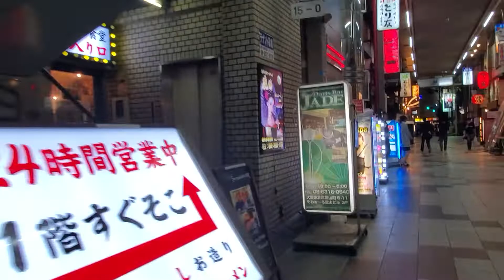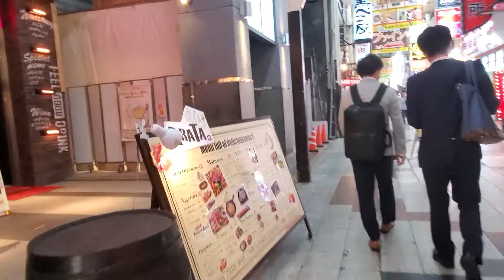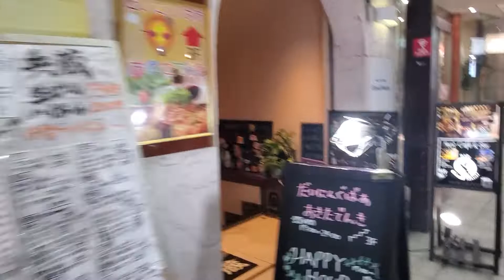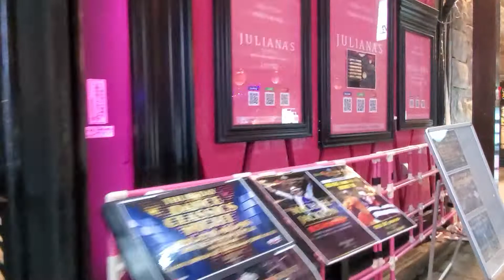【終電前/駅周辺/散策動画】梅田バッティングドーム～中通商店街～阪急東通り商店街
【終電前/駅周辺/散策動画】

Osaka Metoro 中崎町駅から(徒歩2分)・阪急大阪梅田駅(徒歩7分)↓
梅田バッティングドーム前(交差点)辺り～中通商店街～阪急東通商店街～LAWSON北区扇町通り店(大原簿記 法律専門学校 梅田校斜め向かい側 )付近までの(終電1時間30分前)様子です。

◆昼間は､サラリーマンやOLの憩いの場所としても賑わいを見せる堂山町。

夕方になると街の様子も一変！

夕方～深夜まで賑わっています。

また､様々な店舗があり､居酒屋・立呑屋・カラオケ・食堂・レストラン・寿司屋・グルメ・一風､変わった飲食店など・その他にも､BARやスナック､風俗街でもある。また一歩､路地奥には 西日本最大級のゲイタウン(BAR・サウナ・グッズSHOP)があり賑わいを博している、不思議な街ですw

◆◇最寄りの観光地・施設のご案内

◆参考ソース：梅田バッティングドーム(公式)ページ

◆参考ソース：阪急中通商店街(公式)ページ

2:59辺り～東西に連なる商店街↓

◆◇堂山町についてのご案内◆◇

堂山町は阪急大阪梅田駅 南東に位置し､阪急東通商店街の東半分､阪急東中通商店街､パークアベニュー堂山が街の中心を成し､飲食店などが連なる､北の繁華街の一角を担う。

昼間は､以前ほどではないにせよ､サラリーマンやOLがランチに繰り出し､夜とは全く違った賑わいを見せる。近年では､外国人観光客向けガイドブックに掲載されるなど､人気を博している。概要・歴史・その他､詳細はコチラ

夜の堂山町は､辺りが一変する町でもある…概要・歴史・その他､詳細はコチラ
参考ソース：ゲイタウンとしての堂山町-Wikipedia

⏹️撮影日 2019年(令和元年)10月17日(木) 22時27分～33分頃